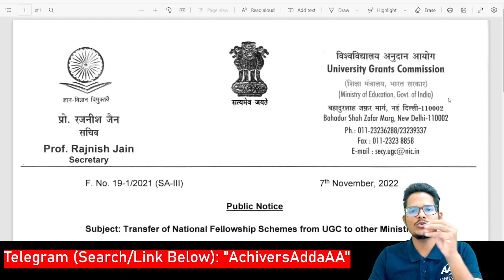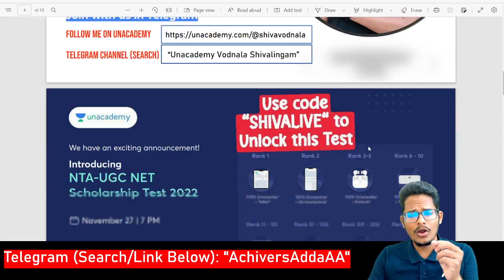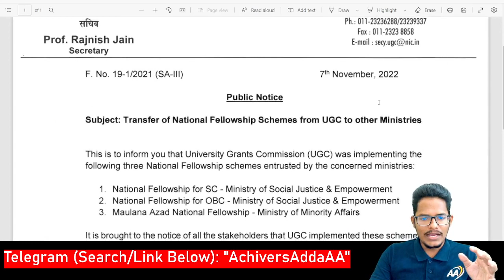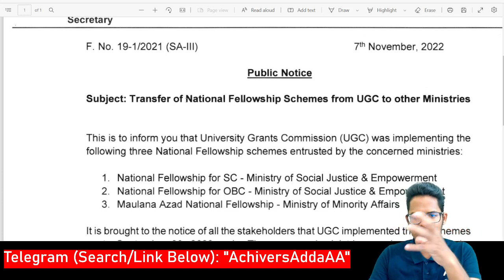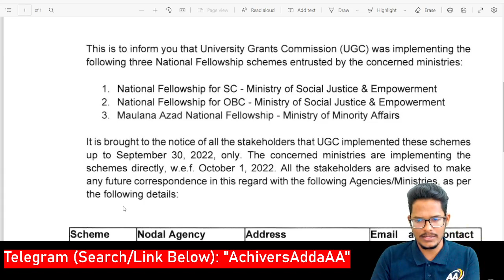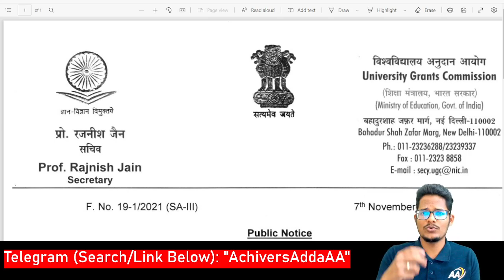UGC Public Notice on National Fellowship for OBC, SC & MANF | Must Watch